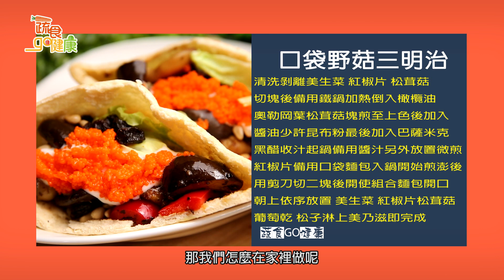口袋野菇三明治《蔬食GO健康》EP 34-2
口袋野菇三明治｜廚師－洪志慶